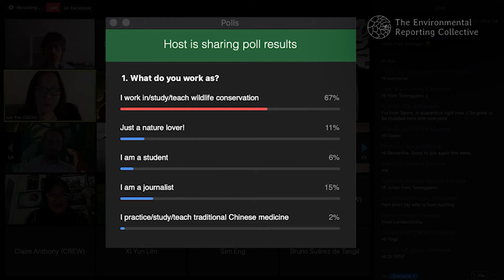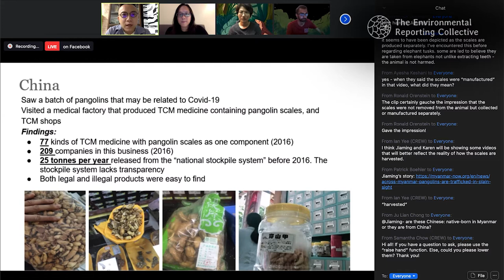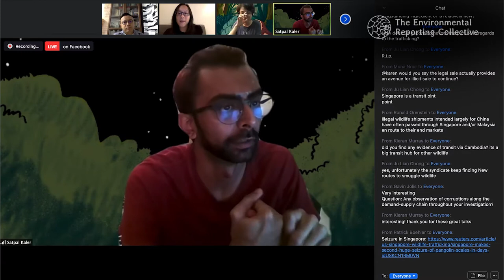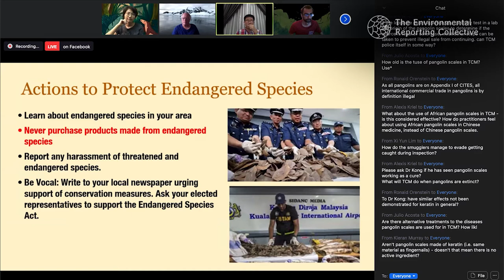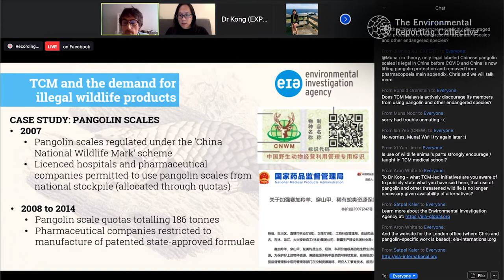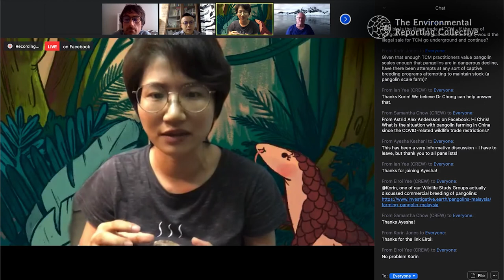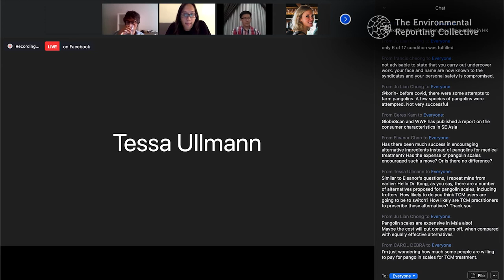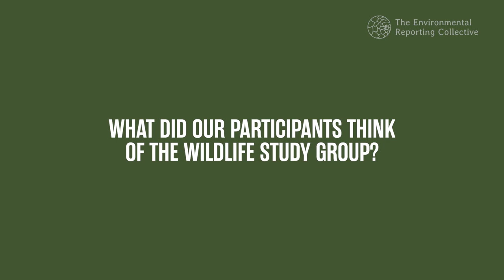Traditional Chinese Medicine and the Demand for Endangered Wildlife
Recap of our interactive Zoom session titled “Traditional Chinese medicine and the demand for endangered wildlife” on 2 July 2020.

Special thanks to our expert guests: Environmental Investigation Agency’s Senior Pangolin Campaigner Chris Hamley, TCM practitioner and medical doctor Dr Kong Why Hong, investigative journalists Karen Zhang and Xu Jiaming, and moderator - journalist Ian Yee.

The Wildlife Study Group is an interactive conversation series that allows members of the public to meet and exchange opinions with a curated group of experts, journalists, activists, and fellow enthusiasts, each bringing their own unique experience and perspectives to the conversation.

This series on pangolins aims to spark conversations on the illegal wildlife trade. We will discuss the role of the wildlife trade in the pandemic, and explore the efforts and solutions to end the illegal trade that is contributing to the pangolin's endangered status.

We kicked off our first episode on June 11 by introducing Corona, Malaysia's first pangolin born in captivity.

The series is hosted by The Environmental Reporting Collective.